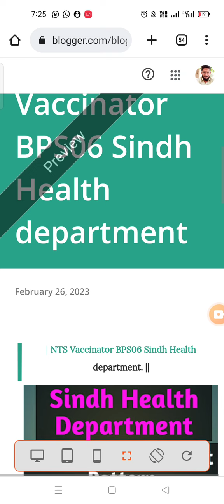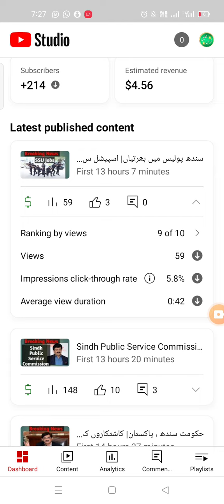Recruitment| Test | Vaccinator Updates| NTS| Sindh Health